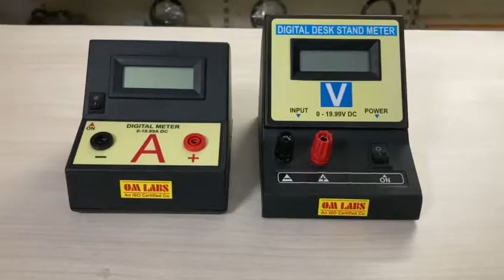Digital meters, Digital Voltmeter, Digital ammeters by Om Labs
This Video is about Digital Desk stand meter. These meters are used in the experiments of Physics Laboratories & in electric circuits.